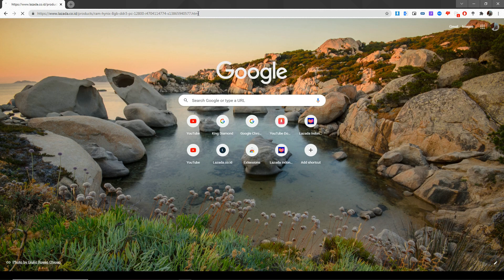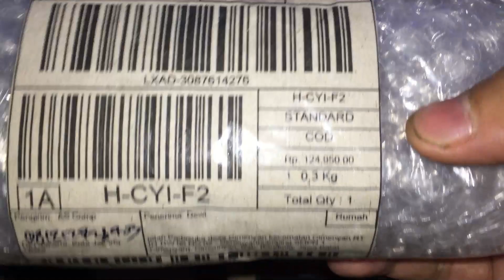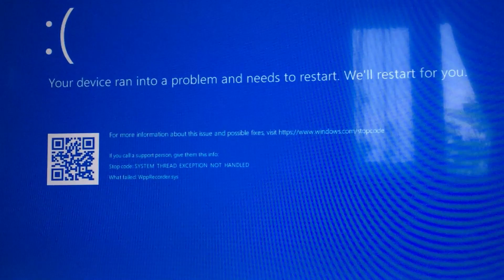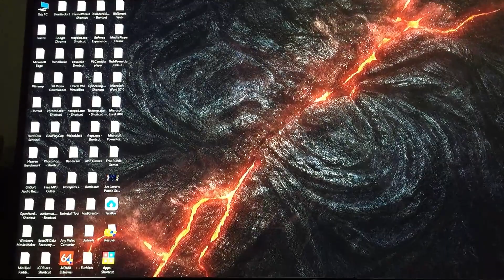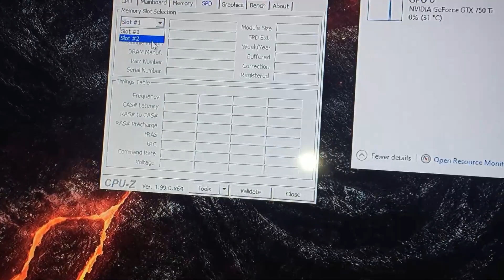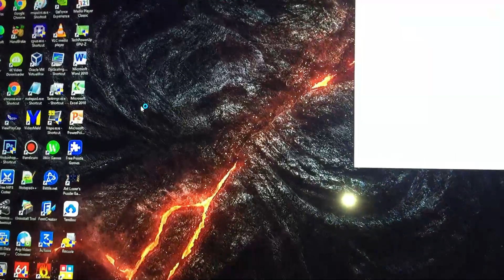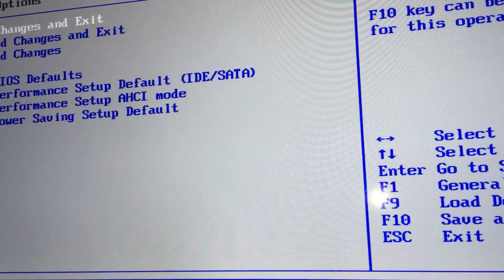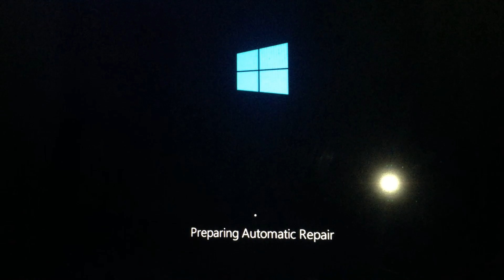How to unboxing ram hynix 8gb ddr3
Hi everyone, test your ram on pc computer.

Chapters:
0:00 Unboxing Ram hynix 8gb ddr3
5:39 Repair Ram 4gb untested
9:50 Bonus Samsung Ram 4gb ddr3 x2